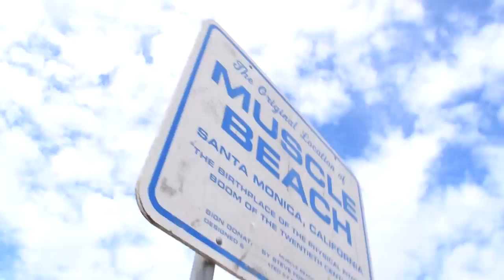Jake Rose Film Composer Reel - Composer For Hire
Jake Rose is a film composer and producer for film, t.v., web series, and more. Currently scoring The Made Man feature film, to be released in 2022

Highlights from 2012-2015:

You Can Be Good (2014) short film, dir. A.D. Freese 00:10
Choose Their Kill (2015) web series, dir. Aaron Mento 02:42
Dog Day Afternoon (1975) re-score of original film, dir. Sydney Lumet 04:18
The Carolyn Show (2012) web pilot, dir. Mike Vogel 05:56
Burn It Down (2012) short animated film, dir. Carolyn Main 06:41